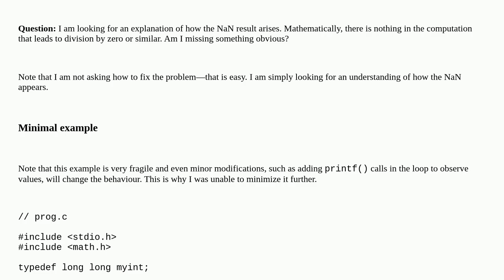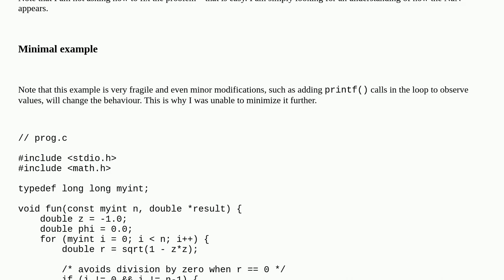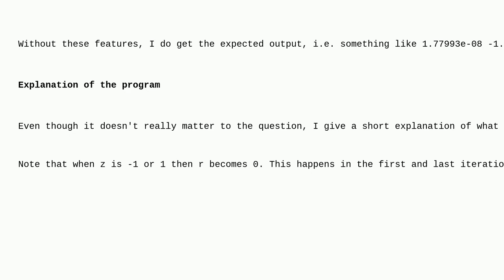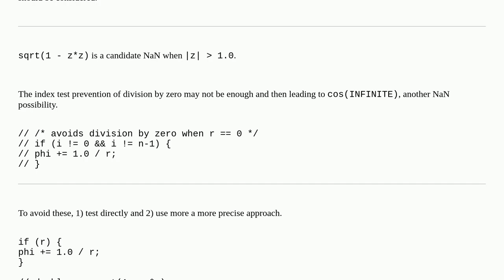Why does this simple program compiled with gcc,-mfpmath=387, and an optimization level of -O2 or ...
Why does this simple program compiled with gcc,-mfpmath=387, and an optimization level of -O2 or -O3 produce NaN values?

A special thanks goes out to the community

  x86 c x87 gcc floating-point